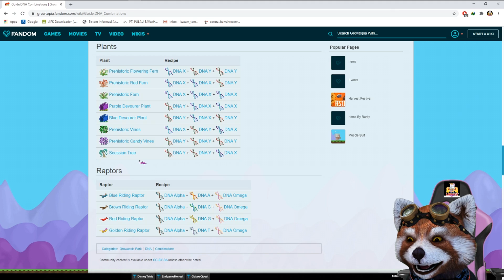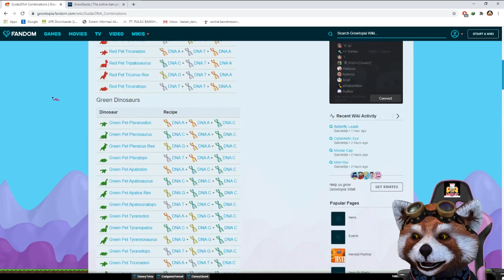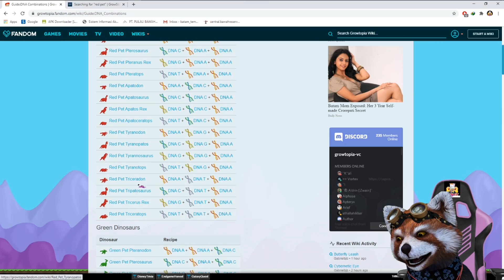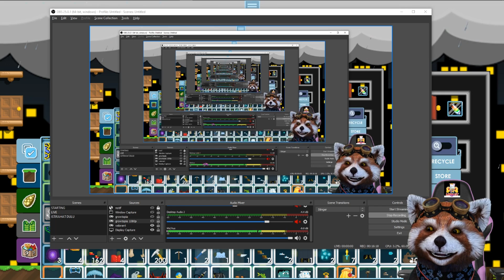DNA DINO ? CARA BERFAEDAH BUAT DNA MENJADI DINO :V GROWTOPIA ANJAY INDONESIA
Hi Ketemu lagi dengan Gw LiRN GT, Di video ini kita bakal buat tentang

2. Comment ur growid and world in my Last Videos !

2. Giveaway dari nonton video gw, Random World dan Random WLS di random minutes.
3. Dice Game / Roshambo Game (tidak pasti)

gampang caranya nanti saat gw buat video / konten nanti di random menit gw bakal kasi nama world random, dan ntar gw drop wls di world itu, kalian bisa rebutan dapatinnya.